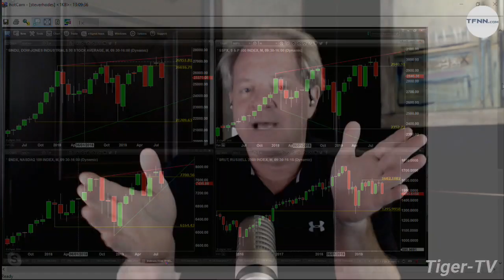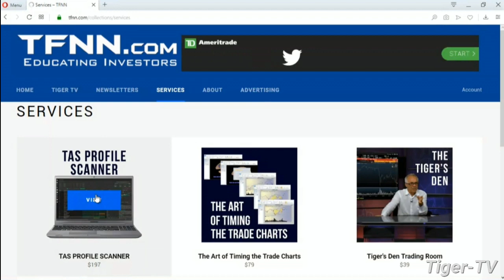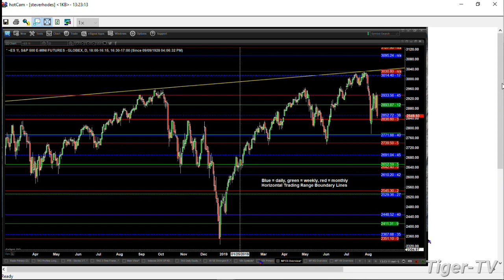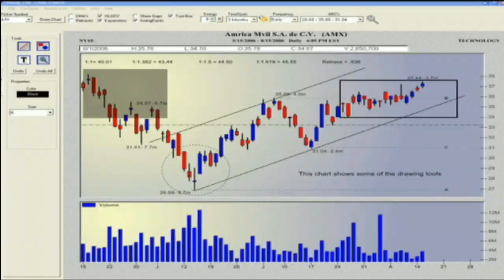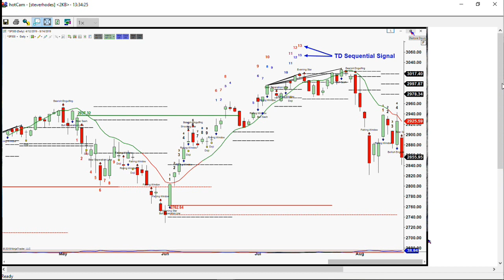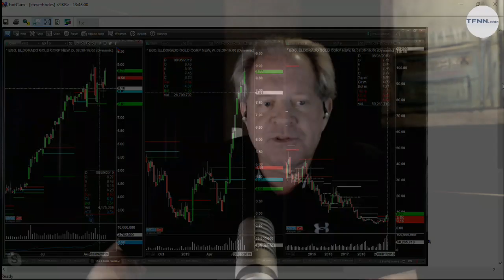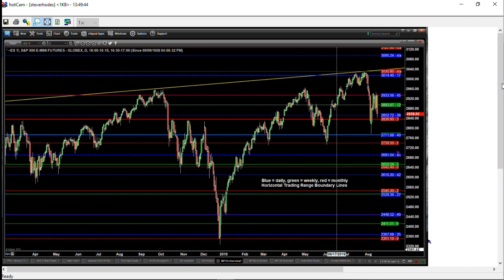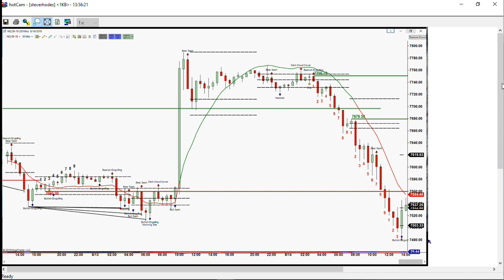August 14th, The Trader's Edge with Steve Rhodes on TFNN - 2019